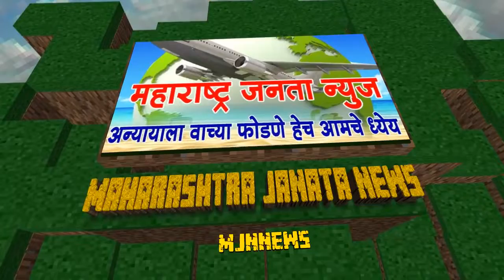MJ NEWS कांगनदिपात्रावरील रस्त्याचा संपर्क तुटला..........